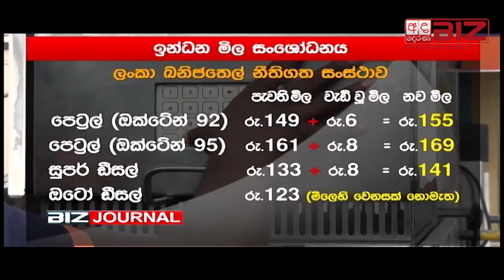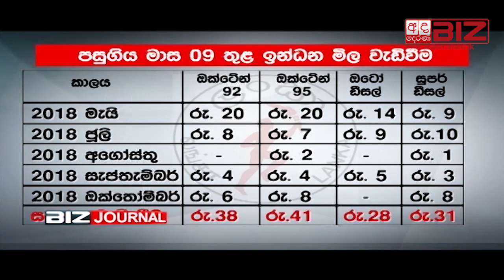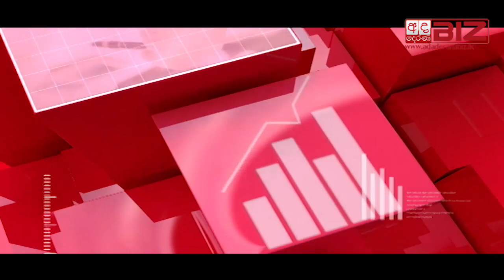BIZ JOURNAL - 2018.10.12